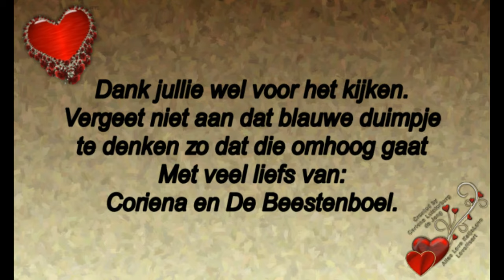11 november Frodo niet in orde zelf nog ziek en Sint Maarten #600